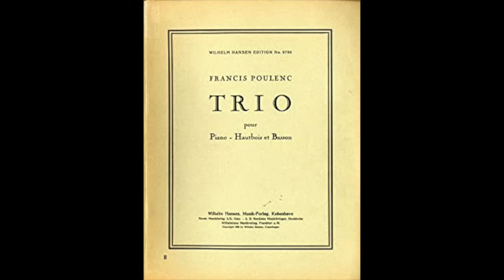Poulenc: Trio pour piano, hautbois et basson - Roger Lamorlette; Gustave Dhérin; Francis Poulenc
Trio pour piano, hautbois et basson

I      Presto
II     Andante
III    Rondo

Roger Lamorlette, hautbois
Gustave Dhérin, basson
Francis Poulenc, piano
Paris, 1928